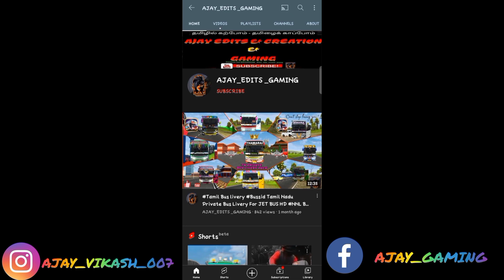private bus liverys Video shoot SRS Travels National bus Ka bus video shoot Keep support with us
🤝🤝 HI FRIENDS 🤝🤝

ANY LIVERY YOU WANT CONTACT ON

🔴🔴 BACK GROUND MUSIC -- NCS TAMIL BGMS.